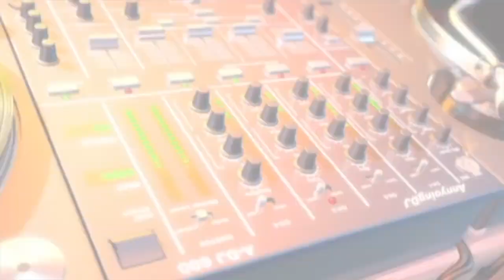Taper des rythmes - Rock (Crazy Frog)